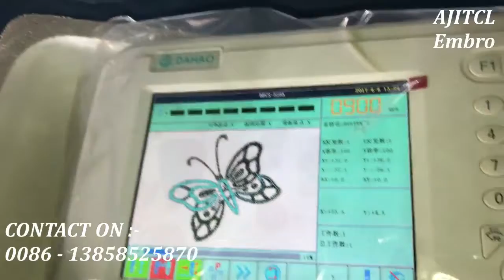AJITCL 627 @ 1000 RPM SEMI HIGH SPEED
AJITCL SEMI HIGH SPEED FLAT EMBROIDERY MACHINE

627 = 250 * 550 * 1300 mm

THE HIGH EFFICIENCY WITH HIGH PRODUCTION CAPACITY MODEL

HIGH QUALITY HEADS WITH SINGLE CAM DOUBLE LIVER , DOUBLE RECIPROCATOR , JUMP SOLENOID , HEAVY MACHINE BODY WITH ZERO VIBRATION , DAHAO 8 INCH COMPUTER , LINEAR DRIVE & SO ON .

INSTANT CONTACT ON WHATSAPP / WECHAT - 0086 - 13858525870